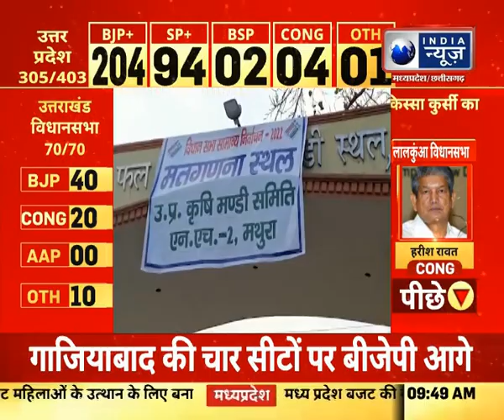UP Result 2022 : बीजेपी ने किया 200 का आंकड़ा पार, 200 से ज्यादा सीटों पर बीजेपी को बढ़त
UP Result 2022 : बीजेपी ने किया 200 का आंकड़ा पार, 200 से ज्यादा सीटों पर बीजेपी को बढ़त | India News MPCG